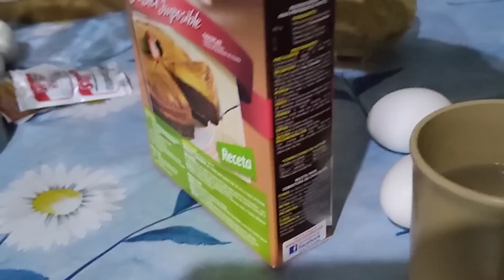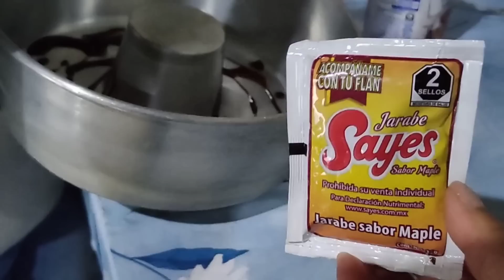pastel imposible o chocoflan 😋 más fácil imposible 💯